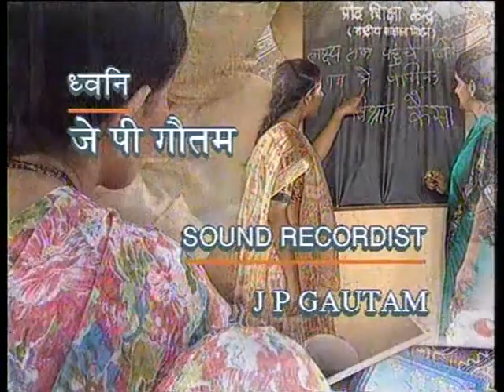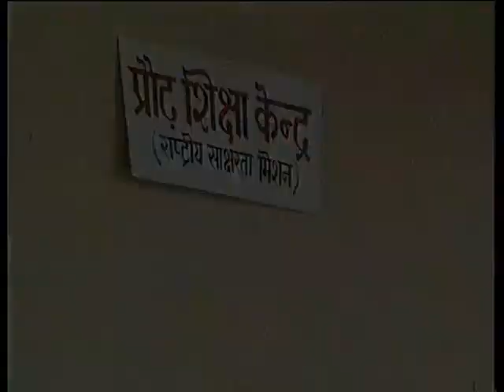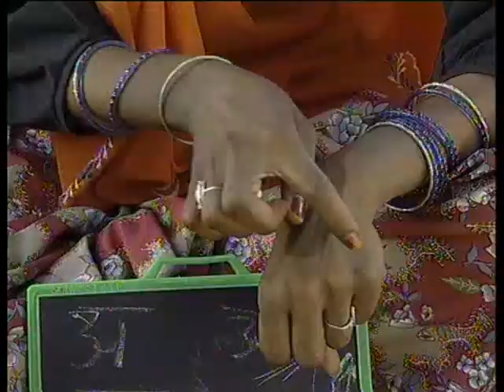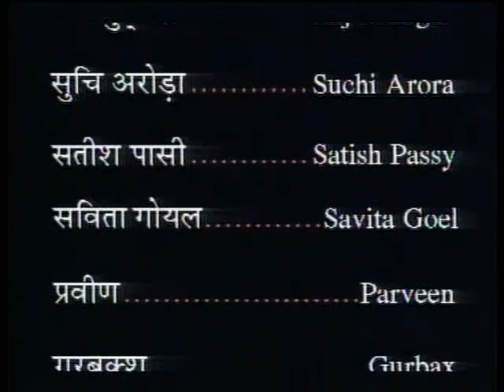Jeevan Sangharsh Bhag 03 / जीवन संघर्ष भाग 03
इस कार्यक्रम में महिला शशक्तिकरण और महिला शिक्षण एवं प्रौढ़ शिक्षा के महत्व के बारे में बताया गया हैं ।